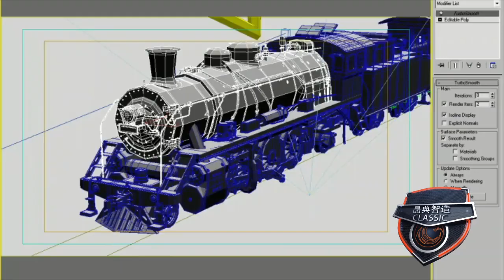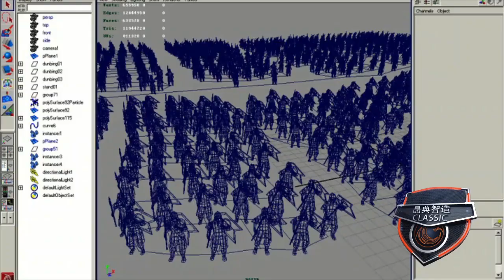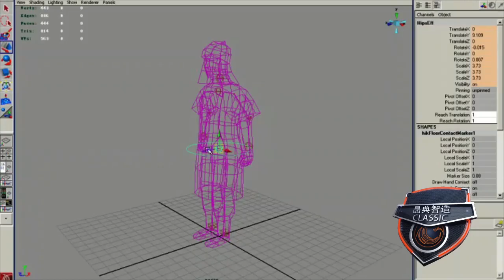ClassIC KIM the Video works